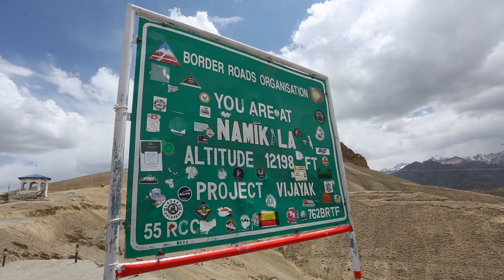How was it at Namik La Top | 12000 Feet Raw experience | Ear Phones recommended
GoPro Hero 8
Gopro Hero 7 with shorty and battery
Hero 8 mic adapter
Maono Mic

Camera - Canon 5D Mark iii , Canon 550 D, Gopro Hero 8
Lenses - 17-40mm Canon, 10-18mm Canon, 50mm Canon, 70-300mm Tamron
Gorrila Tripod, Monopod, Benro Tripod, Ulanzi Gopro Kit, Ulanzi Gopro Video stick.

Riding Gears
Solace riding Jacket
Solace riding pant